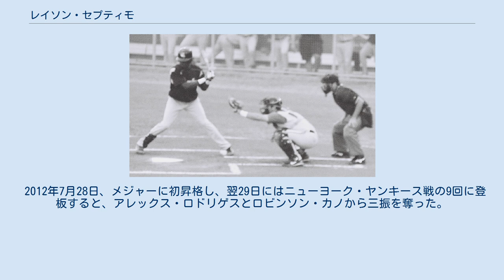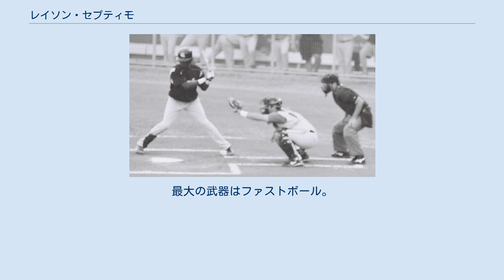レイソン・セプティモ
レイソン・セプティモ・ロハス（Leyson Séptimo Rojas, 1985年7月7日 - ）は、ドミニカ共和国サントドミンゴ出身のプロ野球選手（投手）。
左投左打。
 2003年にアリゾナ・ダイヤモンドバックスと契約。
2010年にAAA級リノ・エーシズに昇格したのが最高で、メジャー経験はなかった。
 2011年6月13日、シカゴ・ホワイトソックスに移籍し、AA級バーミングハム・バロンズに所属した。
 2012年7月28日、メジャーに初昇格し、翌29日にはニューヨーク・ヤンキース戦の9回に登板すると、アレックス・ロドリゲスとロビンソン・カノから三振を奪った。
この年はメジャーで21試合に登板した。
 2013年はメジャーに昇格することができず、10月1日にFAとなった。
 2014年は独立リーグ・アトランティックリーグのサザンメリーランド・ブルークラブスでプレーした。
 2015年1月7日にアトランタ・ブレーブスとマイナー契約を結んだが、3月30日にリリースされた。
その後は独立リーグ・アトランティックリーグのヨーク・レボリューション、アメリカン・アソシエーションのアマリロ・サンダーヘッズ、ジョプリン・ブラスターズに所属した。
 2016年5月14日からテスト生として中日ドラゴンズの練習に参加し、6月5日に契約を結んだことを発表した。
シーズン終了までの契約で年俸は1,000万円（推定）。
 中日では3試合登板、0勝1敗、防御率4.26に終わり、12月2日に自由契約公示された。
 2017年以降はドミニカのウィンターリーグであるリーガ・デ・ベイスボル・プロフェシオナル・デ・ラ・レプブリカ・ドミニカーナでプレーしている。
 フォーシーム、ツーシームと、変化球は130km/h台のスライダー、チェンジアップを持ち球とする。
最大の武器はファストボール。